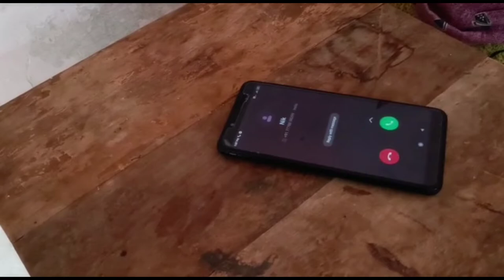Chhello Divas Spoof || Gujarati Spoof || Bolly Ka Wood Films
Hello , Guys Welcome To Bolly Ka Wood Films

This Is Spoof of Gujarati Movie : Chhello Divas..